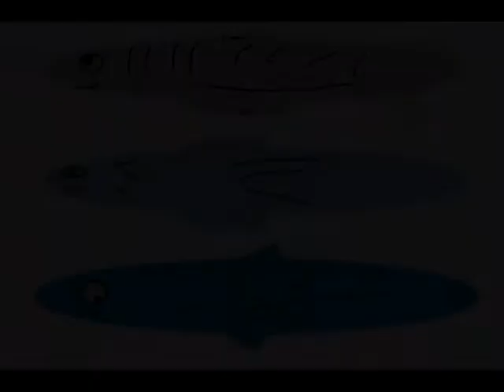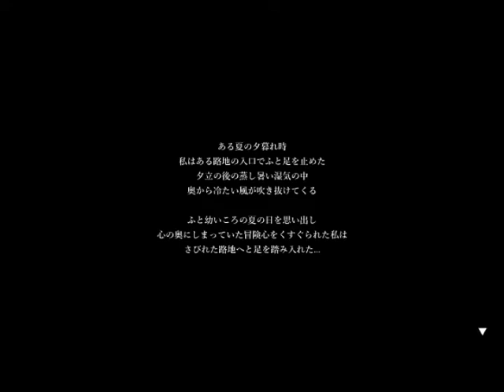【Shadow Corridor】和風ホラーゲームをやる！♯1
久しぶりの完全初見のホラゲーです。
結構前からやりたいと思いながらずっとやっていなかったホラーゲームをついに始めます。
恐怖とスリルの世界に足を踏み入れる・・・この魚類に果たして脱出できるだろうか

BGM
甘茶の音楽工房

効果音
効果音ラボ